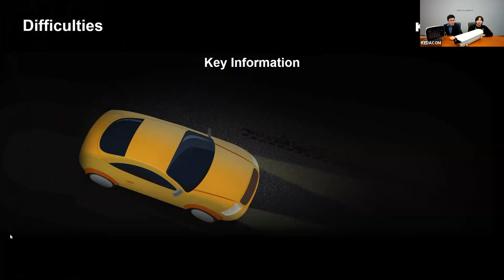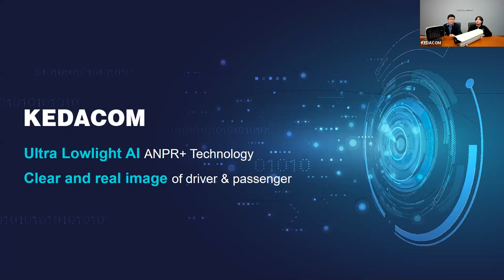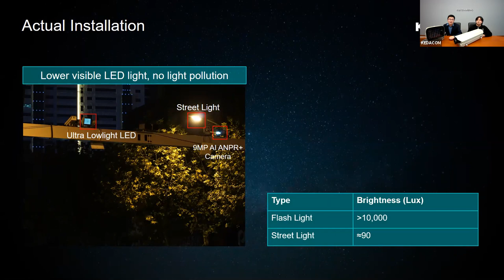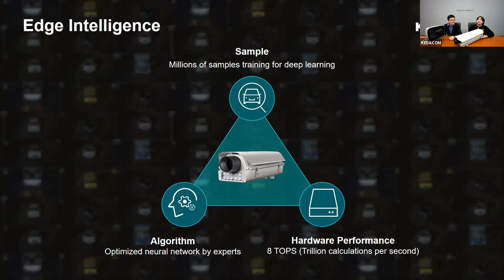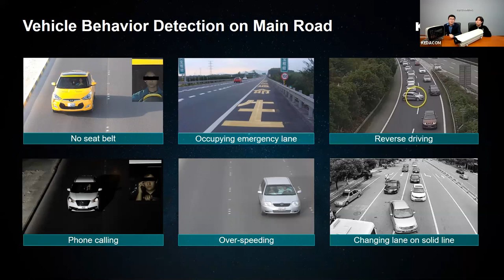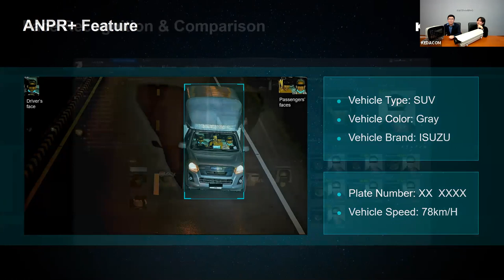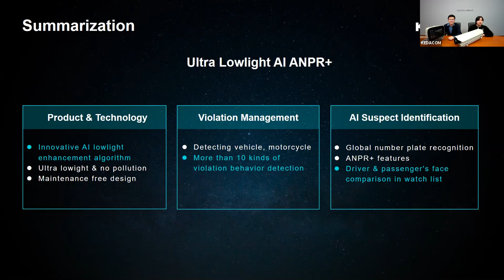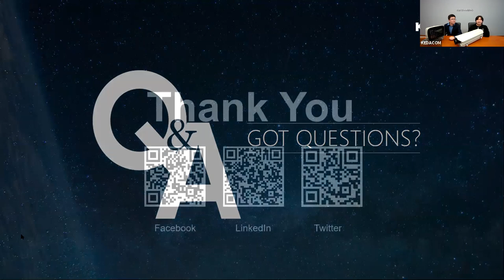KEDACOM Webinar Session 6: Ultra Lowlight AI ANPR+ System